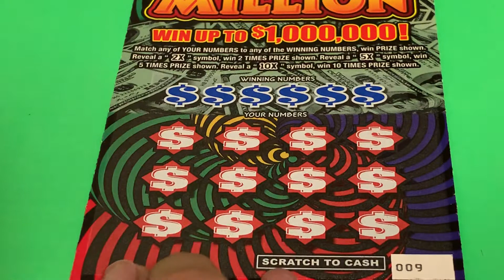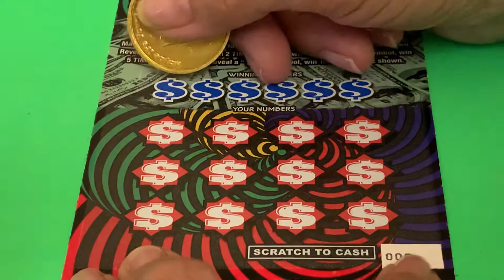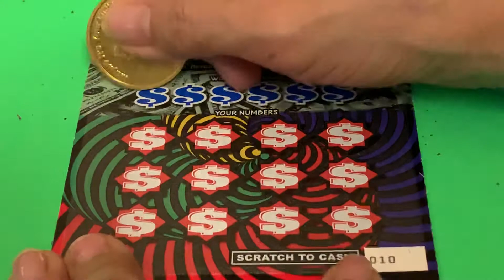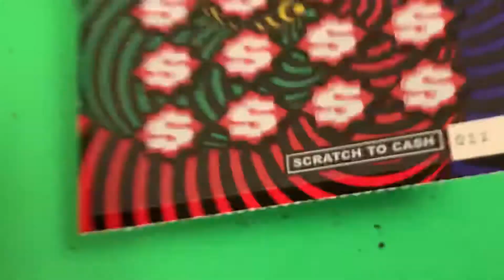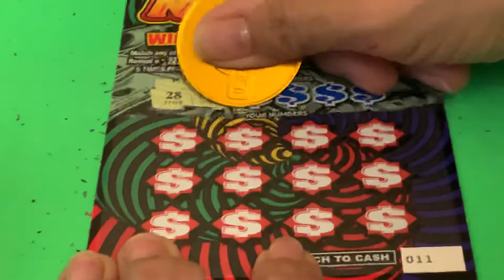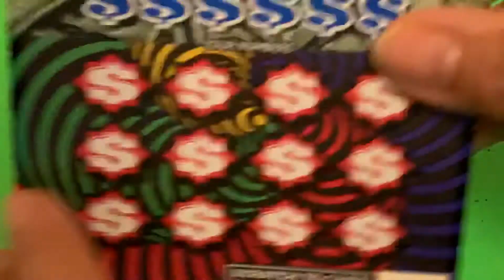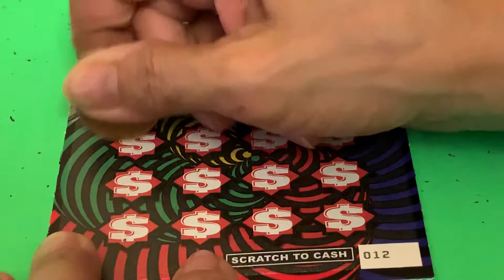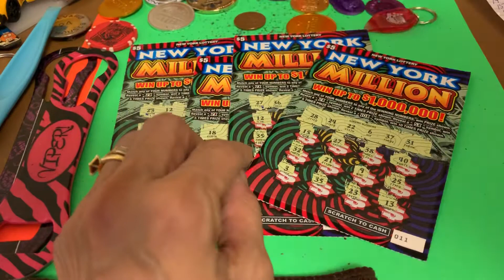NEW YORK MILLION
New Book#New York Million#Day 3